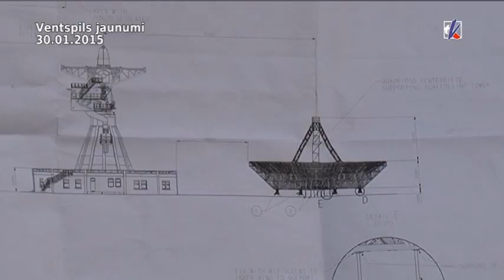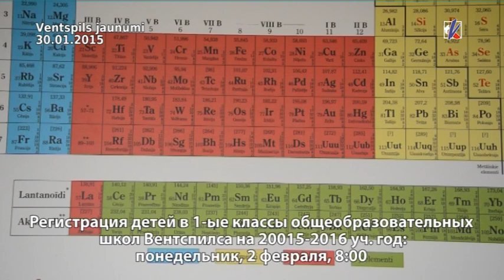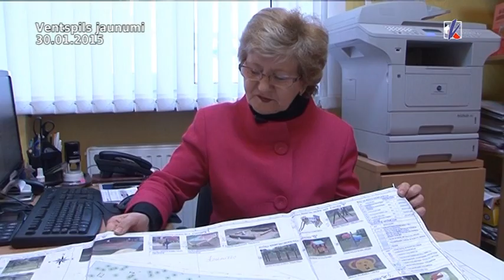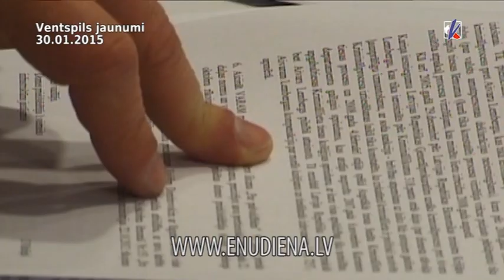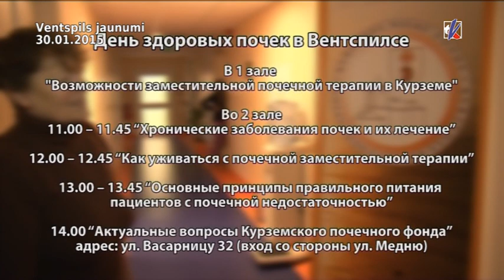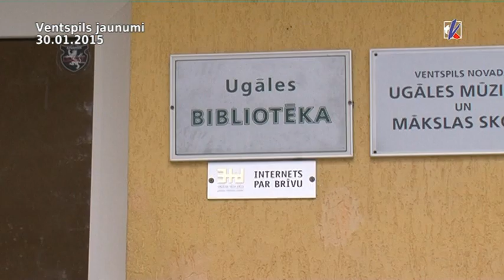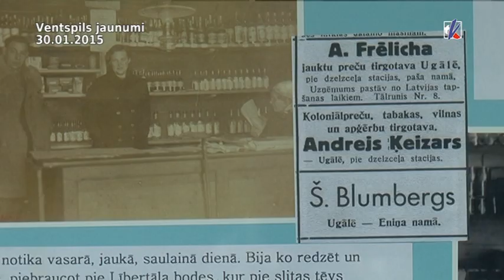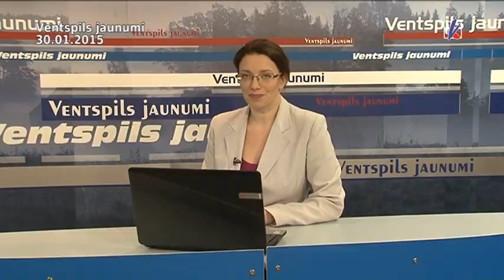новости Вентспилса 30.01.2015